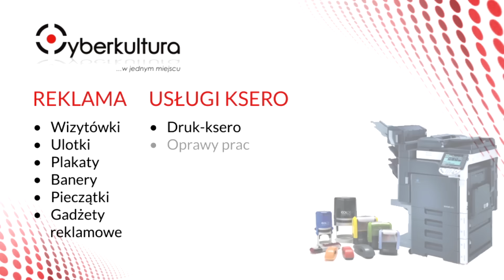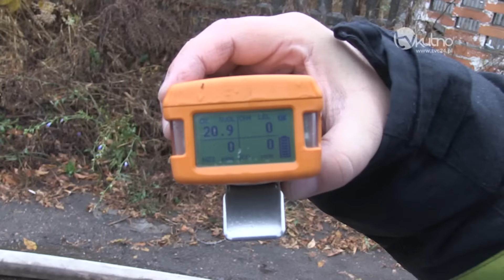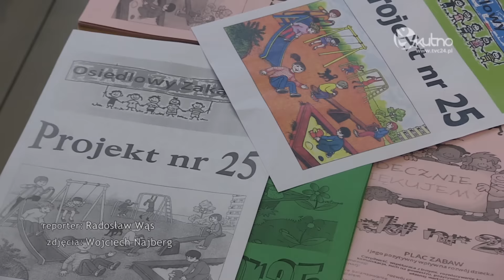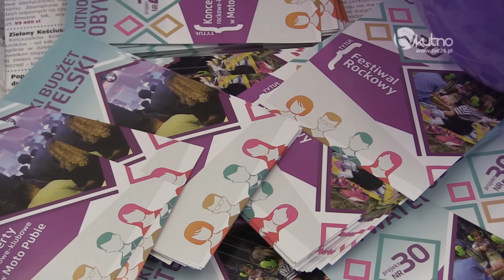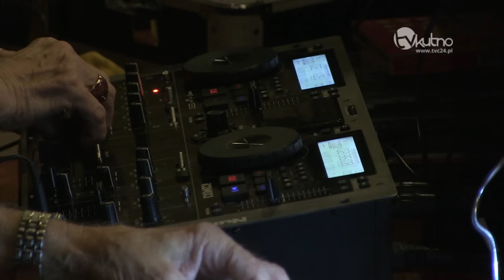Wiadomości Dnia 03.10.2016r.